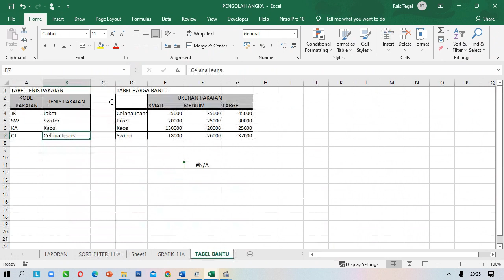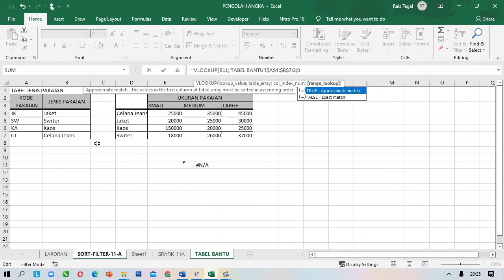Pengunaan Fungsi Vlookup sederhana pada Microsoft Excel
Implementasi fungsi Vlookup sederhana pada Micrososft Excel dala pencarian data